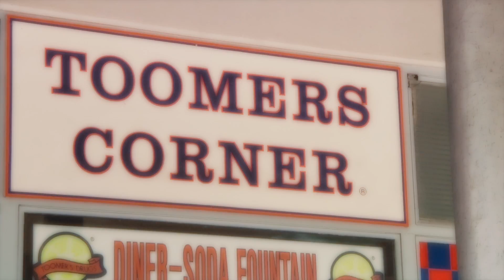Auburn Opelkia Tourism, Toomers Drugstore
These are a series of 10 videos I directed/shot and edited with Christian for the Auburn Opelika Tourism board. If you are in Auburn you should check them out. Great food.